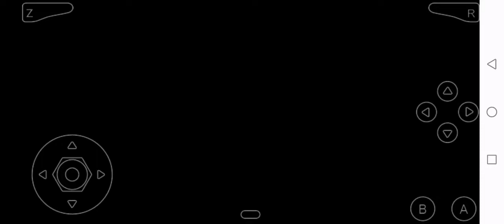A Rare U64DA ROM I Found 2 "RAVINE15.z64"